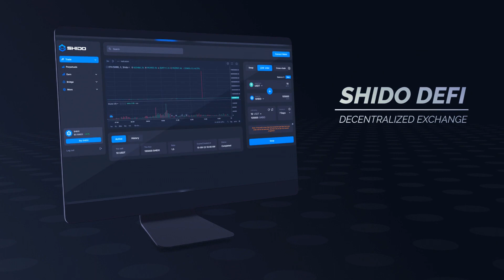Shido DeFi Platform is ready to launch!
Shido DeFi Platform is ready. All-new Decentralized Exchange featuring Swap, Cross-Chain, Limit Orders, Staking and Perpetuals.

Shido DeFi Platform will also unlock Liquidity Pools, Yield Farming and Lending.

🌐 Shido.io